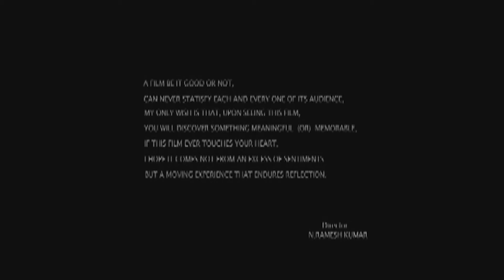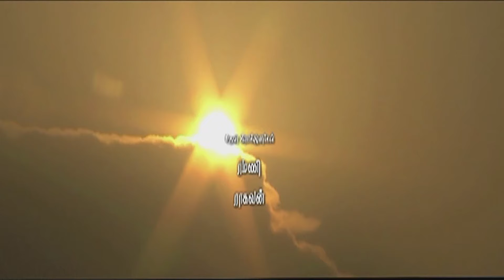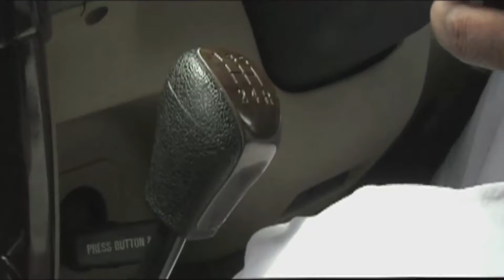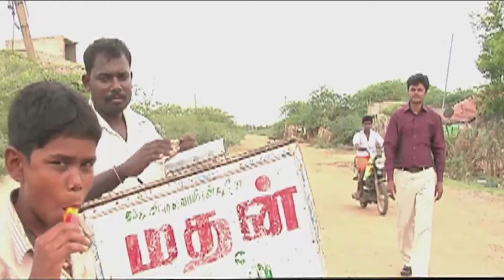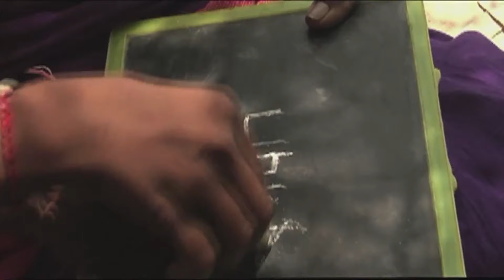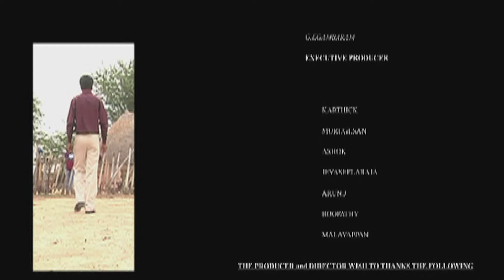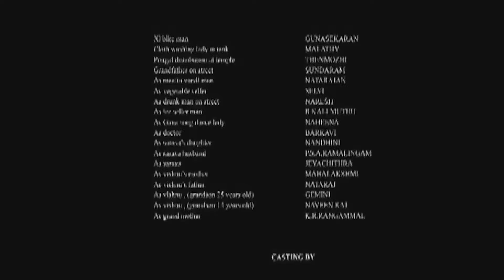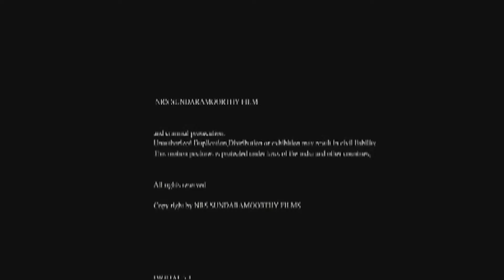பாட்டி (PATTI) |Full Tamil Movie HD | Naveenraj | Nandini | Gemini | sentiment scenes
A story travelled between 9 old grandson and 75 years old grandmother. They are living in a small rural village. He very close and emotional attach with her. His whole life moving around His grandmother. One day he facing a situation to leave without her. but he couldn't. What happens Next? Watch the movie.